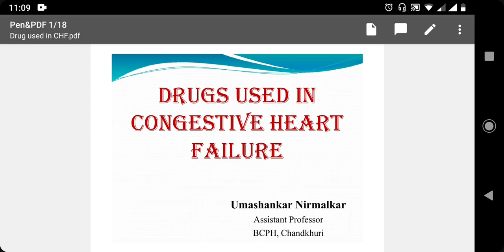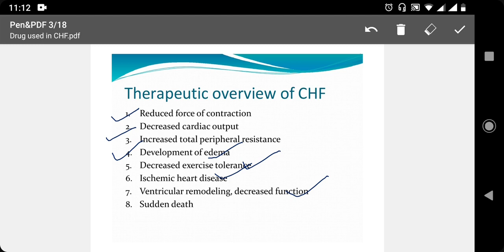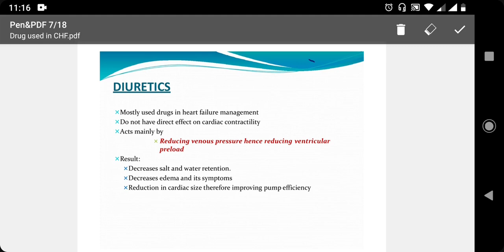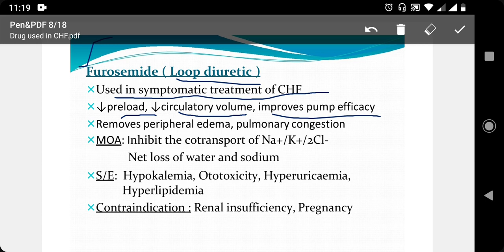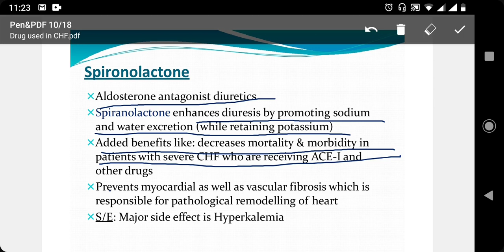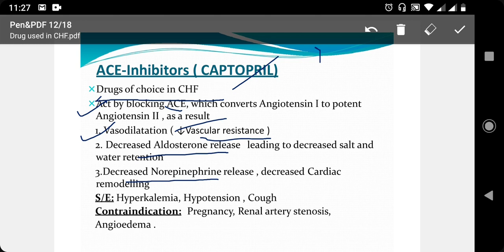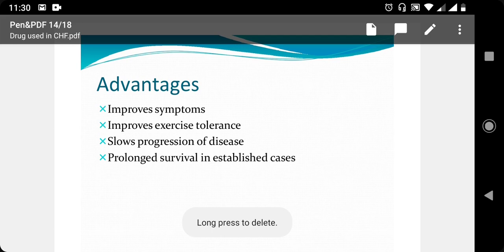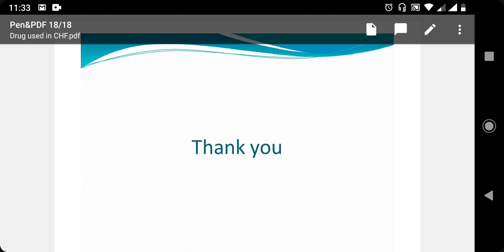Drug used in Congestive Heart Failure by Mr. Umashankar Nirmalkar